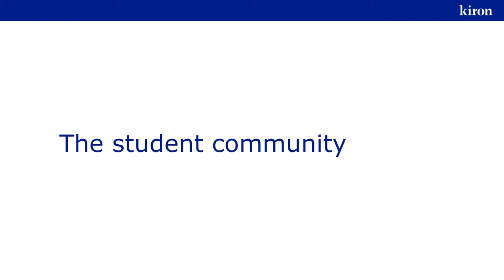The student community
In this video, you will learn more about the Kiron student community.